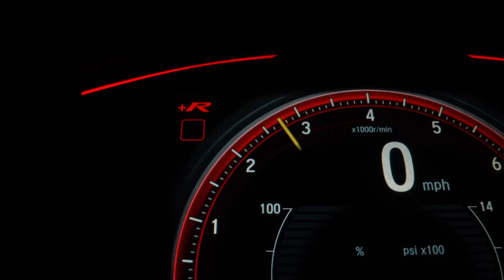Qesler - MAURI AGORA (Official Music Video Clip) (4K)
MAURI AGORA – Official Music Video
- EDITED AND PRODUCED BY QESLER (IOANNIS KRALLIS)
- SHOT BY NIKOS NIKOLIOYDAKIS
LYRICS BY: QESLER
MUSIC PRODUCTION BY: QESLER x ZERO PRODUCTIONS
ΤΟΝ QESLER ΕΝΤΥΣΑΝ: ADMIRAL STORES – D&Z STORES
Μην ξεχάσετε να με ακολουθήσετε και στα social media μου.